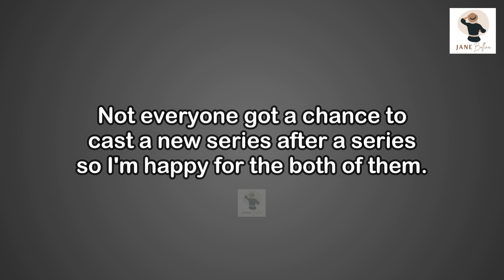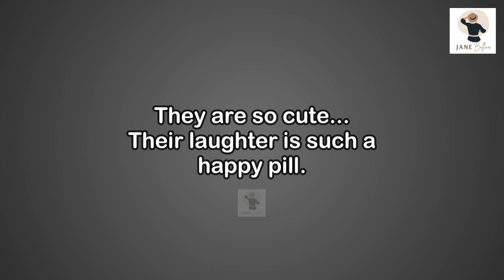[FirstKhaotung] Highlight Moments During Central 75th Anniversary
Asking for_
   *Extra Background Music:

Follow them for more English Translations and Updates